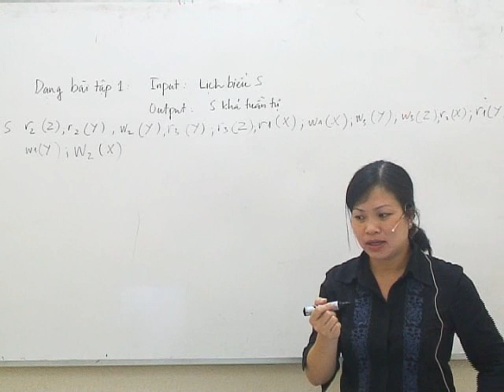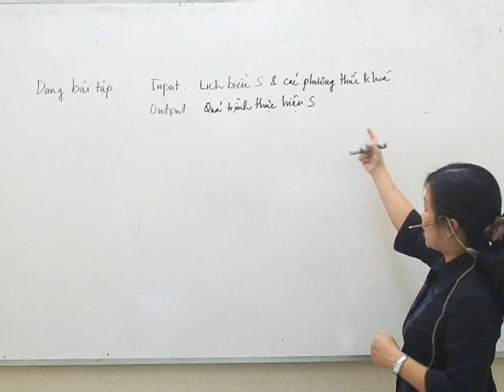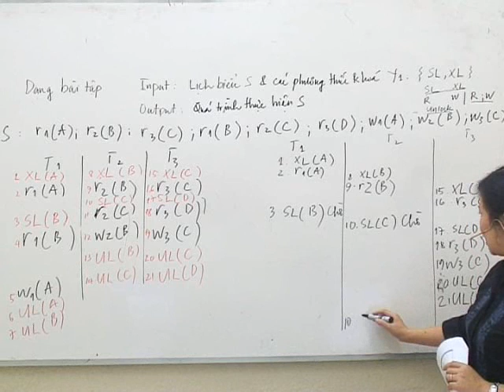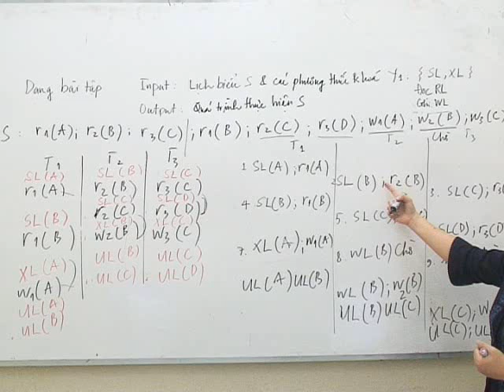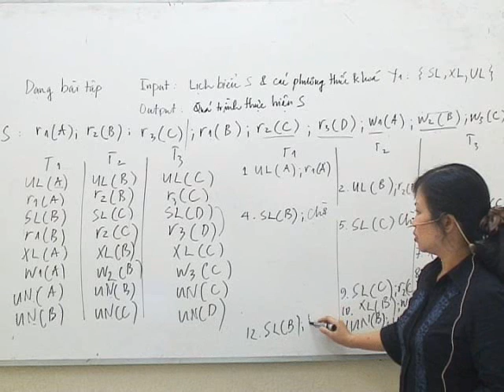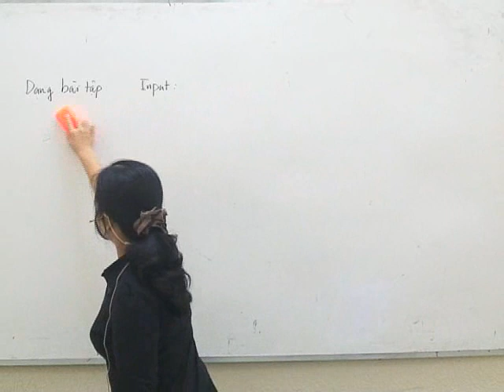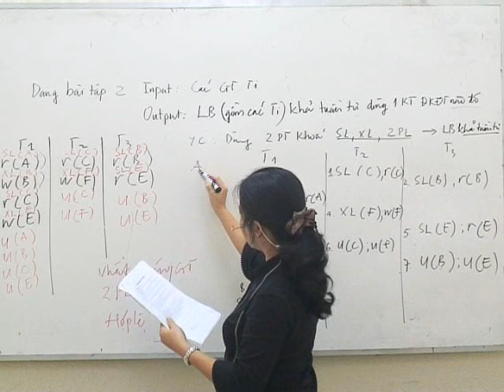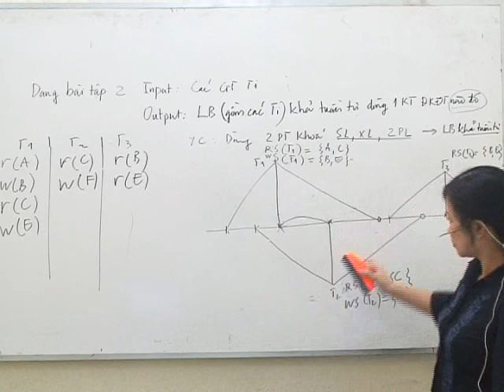HQTCSDL_Buoi 3.wmv